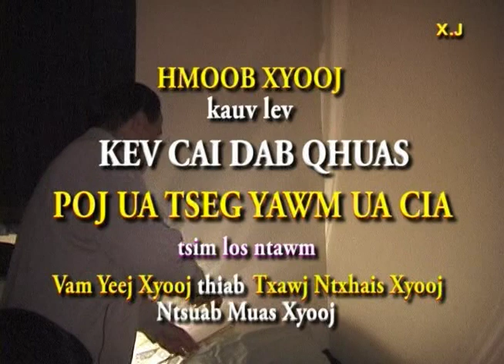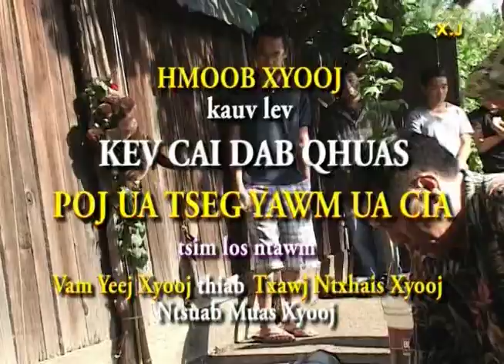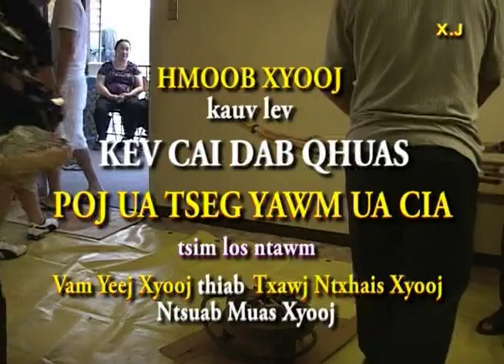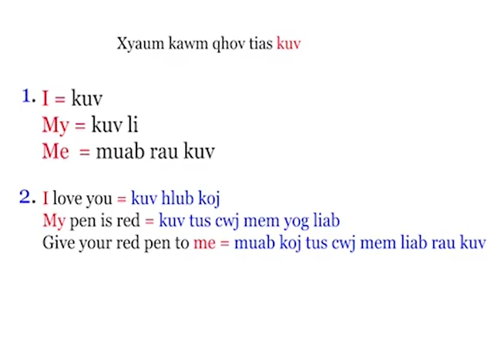Xyooj kauv lev qhia kev cai ua dab qhuas 1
Mus saib thiab kawm txog kev cai ua dab qhuas ntawm peb tsev Hmoob Xyooj Kauv Lev los sis Xyooj Pua Lev saib ho ua li cas nqe 1